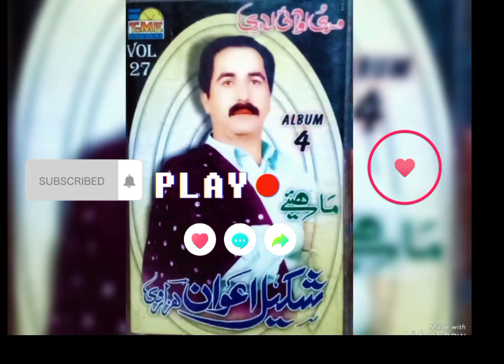Ho_Marieo_I_Lari_Old _oragnil Song_ (Shkeel Awan )song